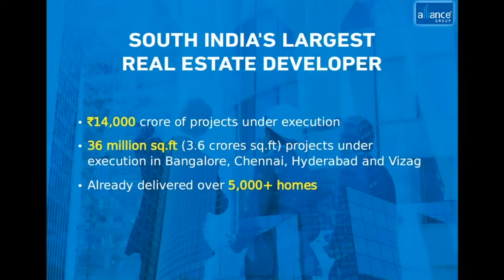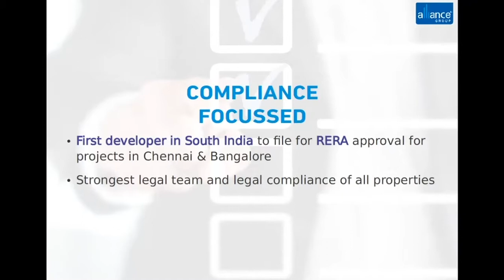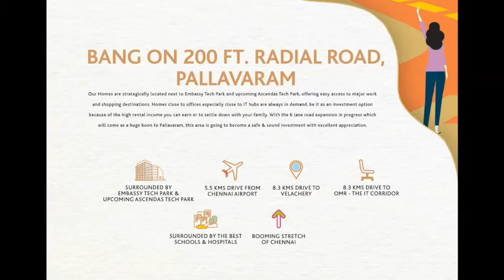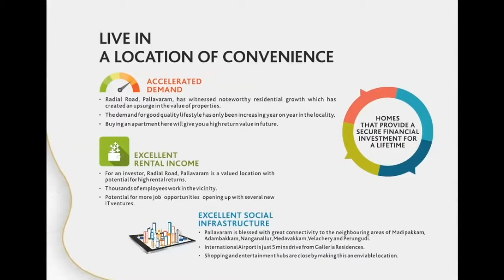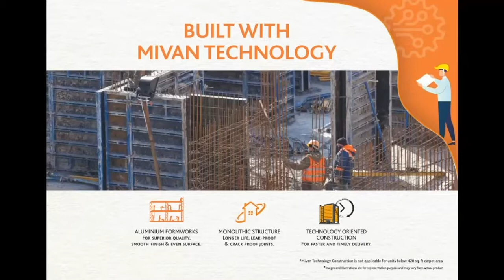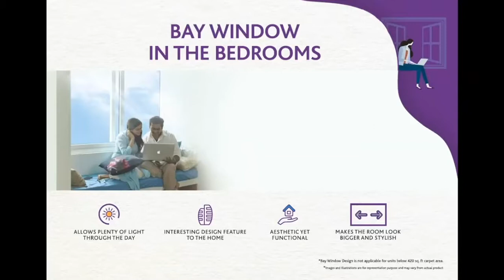Finding luxury housing in Pallavaram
Looking for luxury housing projects in Chennai’s up and coming locations? Located at Pallavaram, the contemporarily designed project Galleria Residences may be the right choice for you. Hear from Kamal Raja Lingam .P, AVP - Sales & Marketing @Alliance Group, Rajagopal .M, AGM - Channel Sales @Alliance Group and Sabari Nathan from PropTiger. Watch the complete webinar to get answer to all your queries.